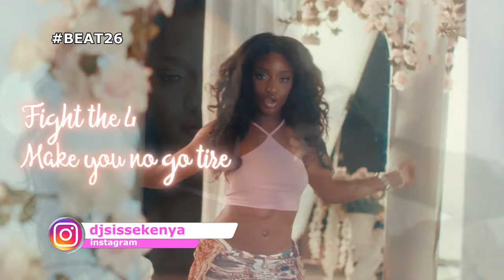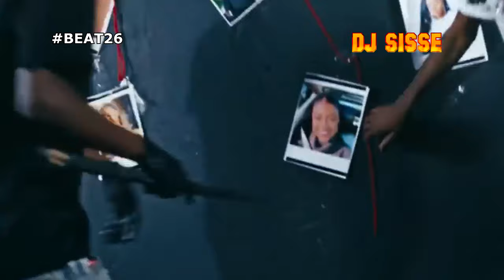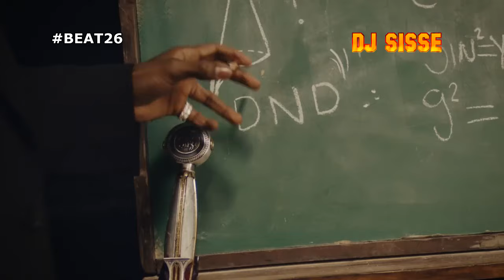DJ SISSE - BEAT 26 MIX 2024 mbichi FT [ARBANTONE,DANCEHALL,AFROBEATS,CLUB BANGER,AMAPIANO]